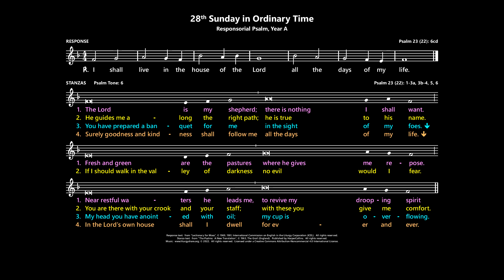28th Sunday in Ordinary Time, Responsorial Psalm, Year A, Australian Lectionary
Psalm 23 (22):  I shall live in the hous of the Lord